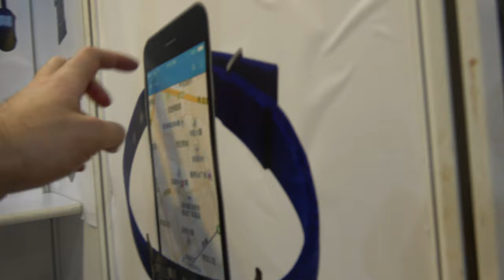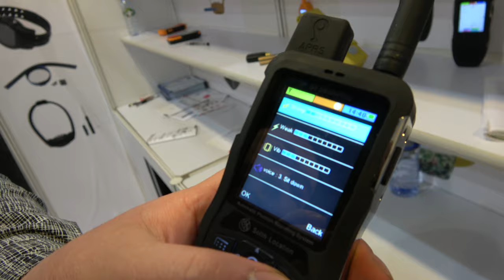Yixie Cat and Dog Tracker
Xixie dog tracker is a collar with a tracking device, GPS and WCDMA INTERNET connection. The device can prevent you from losing your dog ever again. The collar can be for different sizes of dogs such as small or large dogs. The device offers 4 days of battery life. The tracking device can also be used for cats.